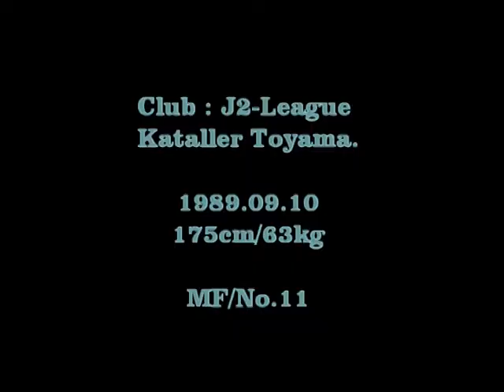Seo 02 .avi (서용덕)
J2-League. Kataller Toyama No.11 Seo Yong-Duk
League 10Round VS/Chiba